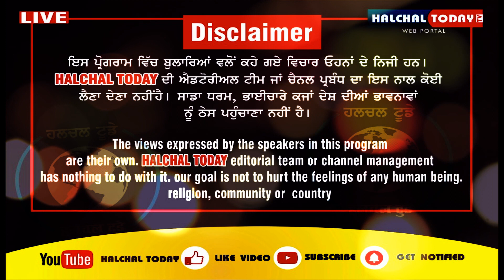Phagwara ਵਿੱਚ BJP ਨੇਤਾ ਦਾ You Turn , ਕਿਸਾਨਾਂ ਬਾਰੇ ਕਹੀ ਸੀ ਇਹ ਵੱਡੀ ਗੱਲ , ਦੇਖੋ